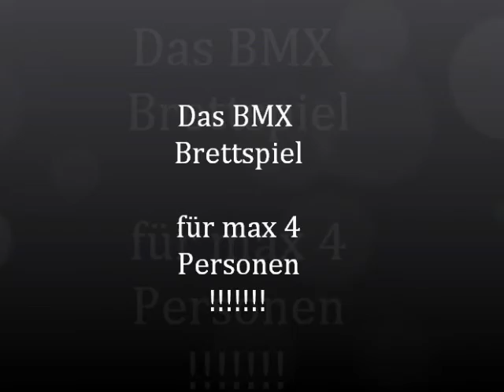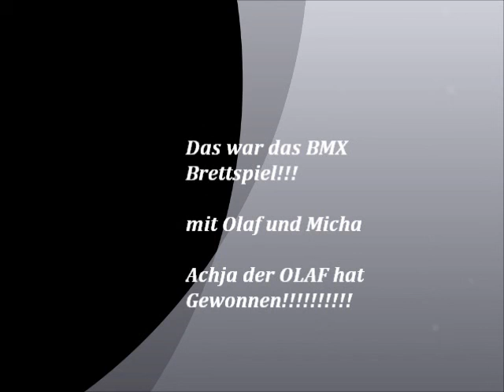spiel mit olaf bmx bande bergen